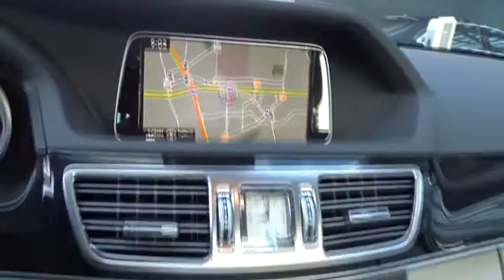2016 Mercedes-Benz E-Class Pleasanton, Walnut Creek, Fremont, San Jose, Livermore, CA 32196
2016 Mercedes-Benz E-Class
2016 Mercedes-Benz E-Class E 350 Sport - Stock#: 32196 - VIN#: WDDHF5KB6GB266981

PREMIUM PACKAGE  -inc: COMAND Navigation  hard-drive navigation and 10GB music register w/multi-year update  Power Rear-Window Sunshade  Split-Folding Rear Seats  Heated Front Seats  SIRIUS Satellite Radio  SiriusXM Traffic and SiriusXM Weather (w/6 month trial for radio and 3 years for traffic and weather)  Multi-Year Update  Mirror Package  Power Folding Mirrors  harman/kardon Logic 7 Surround Sound System  Dolby Digital 5.1,REARVIEW CAMERA,CRYSTAL/SEASHELL GREY  MB-TEX UPHOLSTERY,GREY ROOF LINER,LANE TRACKING PACKAGE  -inc: Lane Keeping Assist Package Code  Blind Spot Assist  Lane Keeping Assist,GREY/SEASHELL GREY  LEATHER UPHOLSTERY,WHEELS: 18 SPLIT 5-SPOKE ALLOY  -inc: Tires: P245/40R18 All Season,KEYLESS GO PACKAGE  -inc: KEYLESS GO Adds chrome to exterior door handles  Control Code  Hands-Free Access  Electronic Trunk Closer,WHEEL LOCKS,SPORT PACKAGE  -inc: chrome strips on front/rear bumpers  Sport Bodystyling  Sport-Tuned Suspension  Sport Package  Appearance Code  Two-Louver Radiator Grille w/Integrated Star,INDIGO BLUE METALLIC,TIRES: P245/45R17 AS  (STD),HEATED FRONT SEATS,Rear Wheel Drive,Power Steering,ABS,4-Wheel Disc Brakes,Brake Assist,Aluminum Wheels,Tires - Front Performance,Tires - Rear Performance,Temporary Spare Tire,Sun/Moonroof,Generic Sun/Moonroof,Heated Mirrors,Power Mirror(s),Integrated Turn Signal Mirrors,Rear Defrost,Intermittent Wipers,Variable Speed Intermittent Wipers,Rain Sensing Wipers,Daytime Running Lights,Automatic Headlights,AM/FM Stereo,CD Player,MP3 Player,Bluetooth Connection,Auxiliary Audio Input,Steering Wheel Audio Controls,Power Driver Seat,Power Passenger Seat,Bucket Seats,Driver Adjustable Lumbar,Passenger Adjustable Lumbar,Seat Memory,Rear Bench Seat,Adjustable Steering Wheel,Trip Computer,Power Windows,Telematics,Leather Steering Wheel,Keyless Entry,Power Door Locks,Remote Trunk Release,Universal Garage Door Opener,Cruise Control,Climate Control,Multi-Zone A/C,Premium Synthetic Seats,Auto-Dimming Rearview Mirror,Driver Vanity Mirror,Passenger Vanity Mirror,Driver Illuminated Vanity Mirror,Passenger Illuminated Visor Mirror,Floor Mats,Mirror Memory,Security System,Engine Immobilizer,Traction Control,Stability Control,Front Side Air Bag,Tire Pressure Monitor,Driver Air Bag,Passenger Air Bag,Front Head Air Bag,Rear Head Air Bag,Passenger Air Bag Sensor,Knee Air Bag,Child Safety Locks